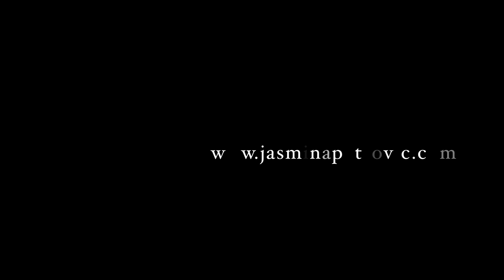JASMINA PETROVIC/Tija bi te zaboravit